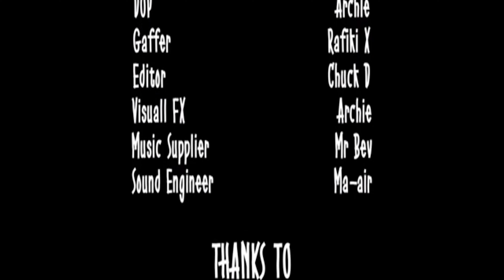S'RHALA S'MUNCA SEASON 1 EPISODE 2 (HD 4K RESOLUTION) XHOSA STORIES BY KWERIEZ FILMED BY MONTYWOOD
Watch S'rhala S'munca seasons 1 & 2 on the Montywood app from Google play store

FORTNITE:
🎮Use Code "NGAMSHISHI" in the item shop